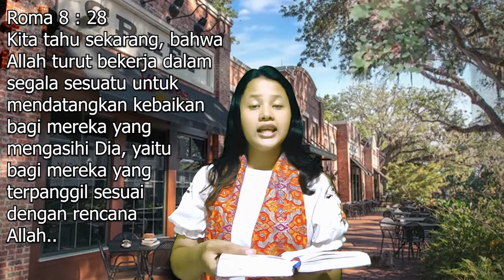Tuhan Sumber Kebaikan Kita - Kamis, 31 Maret 2022 - Renungan Harian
Renungan Harian HKBP Ressort Setia Mekar
Tema : Merendahkan Diri DiBawah Kuasa Tuhan
Ayat : 1 Petrus 5 :6

Hari/Tgl : Kamis, 31 Maret 2022
Oleh : Pdt. R. Gultom, S. Th
Salam Sehat, Tuhan Memberkati

-Tim Multimedia HKBP Setia Mekar-